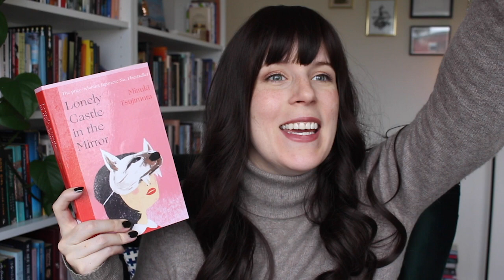August TBR | Women in Translation & Invisible Cities 🌎 📚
♡ Links

♡ Books (* = LGBT+ rep)

0:00 Intro
0:29 Invisible Cities (Nigeria & South Korea)
Pet* - Akwaeke Emezi (Nigeria)
Lemon - Yeo-Sun Kwon, translated by Janet Hong (South Korea, Korean) out Oct 7
2:00 Women in Translation (Translated by Women)
Antarctica of Love - Sara Stridsberg, translated by Deborah Bragan-Turner (Sweden, Swedish) out Sept 30
Hybrid Child* - Mariko Ohara, translated by Jodie Beck (Japan, Japanese)
The Forest of Hours - Kerstin Ekman, translated by Anna Paterson (Sweden, Swedish)
The Dangers of Smoking in Bed - Mariana Enriquez, translated by Megan McDowell (Argentina, Spanish)
Fever Dream - Samanta Schweblin, translated by Megan McDowell and Ruth Sepp (Argentina, Spanish)
The Queue - Basma Abdel Aziz, translated by Elisabeth Jaquette (Egypt, Arabic)
Consent - Vanessa Springora, translated by Natasha Lehrer (France, French)
8:30 Women in Translation (Translated by Men)
Lonely Castle in the Mirror - Mizuki Tsujimura, translated by Philip Gabriel (Japan, Japanese)
Apple and Knife - Intan Paramaditha, translated by Stephen J Epstein (Indonesia, Indonesian)
10:29 Extra NetGalley ARC
How I Became a Tree - Sumana Roy (India) out Aug 31

♡ About Me